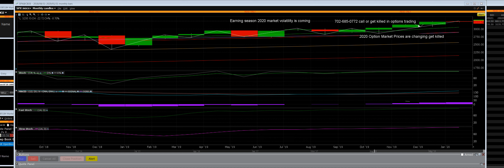1-5-2020 SP 500 Index 2020 volatility is coming big time Earnings Season Preview 2020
Earnings are starting stock prices to this date are overbought going into the reports that will be released the 2020 volatility is coming big time beware option markets are changing in 2020 retail options traders going to get killed this year.
S&P 500 is expected to report a decline in earnings of -1.5% for the fourth quarter. What is the likelihood the index will report an actual decline in earnings of -1.5% for the quarter?
We are telling all our options traders that the options markets are changing in 2020 retail options traders going to get killed this year they steal the premium they inflate the prices then drop them on your asses period join us 2020 volatility is coming back we are overbought as of this date the earnings are not there period
Based on the average change in earnings growth due to companies reporting positive earnings surprises, it is likely the index will report earnings growth for Q4.
When companies in the S&P 500 report actual earnings above estimates during an earnings season, the overall earnings growth rate for the index increases because the higher actual EPS numbers replace the lower estimated EPS numbers in the calculation of the growth rate. For example, if a company is projected to report EPS of $1.05 compared to the year-ago EPS of $1.00, the company is expected to report earnings growth of 5%. If the company reports actual EPS of $1.10 (a $0.05 upside earnings surprise compared to the estimate), the real earnings growth for the company for the quarter is now 10%, five percentage points above the estimated growth rate (10% - 5% = 5%).
Over the past five years, on average, actual earnings reported by S&P 500 companies have exceeded estimated earnings by 4.9%. During this same period, 72% of companies in the S&P 500 have reported actual EPS above the mean EPS estimate on average. As a result, from the end of the quarter through the end of the earnings season, the earnings growth rate has typically increased by 3.6 percentage points on average (over the past five years) due to the number and magnitude of positive earnings surprises.
If this average increase is applied to the estimated earnings decline at the end of Q4 (December 31) of -1.5%, the actual earnings growth rate for the quarter would be 2.1% (-1.5% + 3.6% = 2.1%).
If the index does report the growth of 2.1% for Q4 2019, it will mark the first time the index has published (year-over-year) earnings growth since Q4 2018.